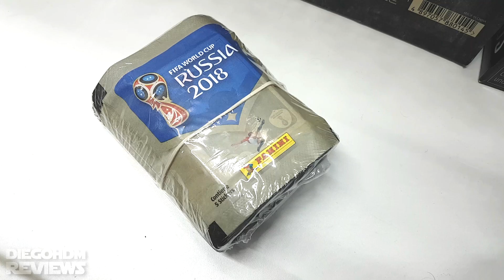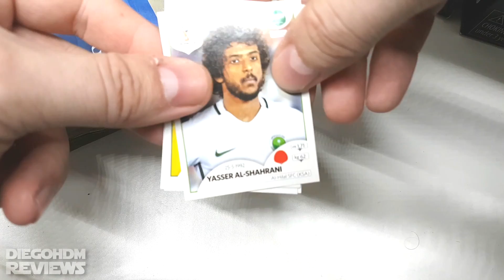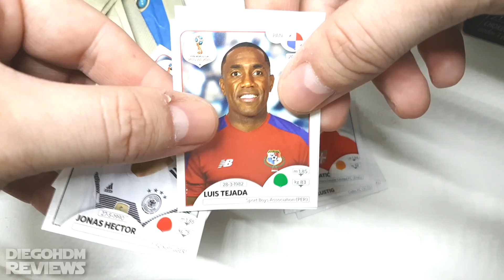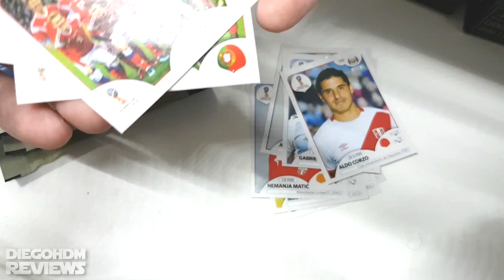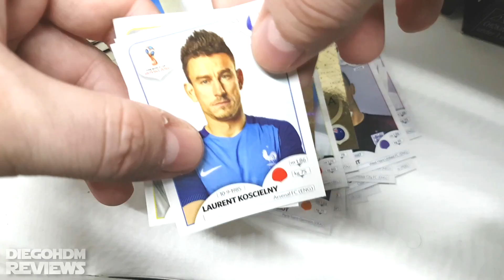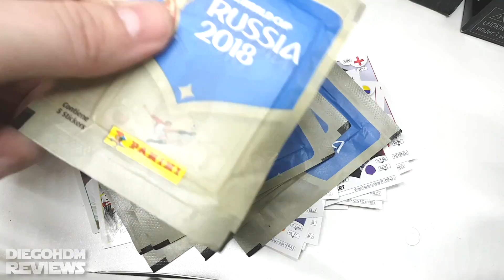ABRINDO PACOTINHOS DE FIGURINHAS da Copa da Rússia 2018 / DiegoHDM